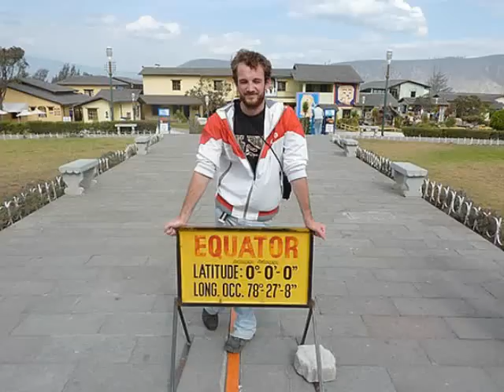Ecuador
Assorted photos showing a small portion of the beauty and variety of Ecuador.